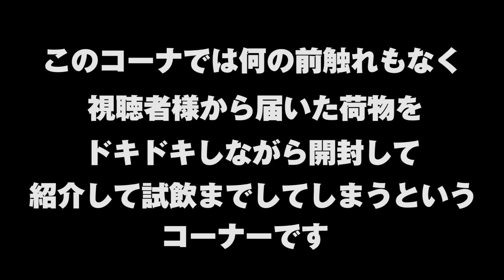[届いたシリーズ] ニューメイクから謎ウイスキーまでバラエティ豊かなお酒が届いた [ウイスキー]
▼タルフレーバー3本セット
▼タルフレーバー4本セット
00:00 オープニング
00:11 開封
03:27 お手紙
06:28 お酒1-1
10:43 お酒1-2
14:50 お酒1-3
19:23 お酒2-1
25:25 開封
26:28 お手紙
28:24 お酒3-1
33:35 お酒3-2